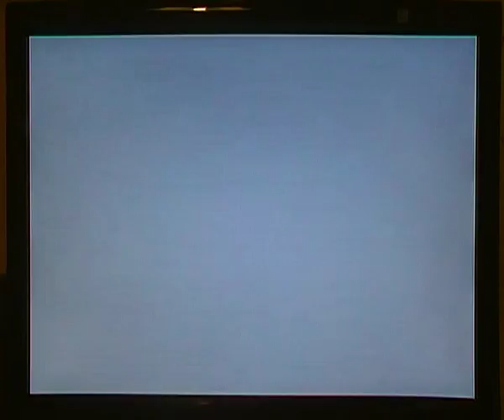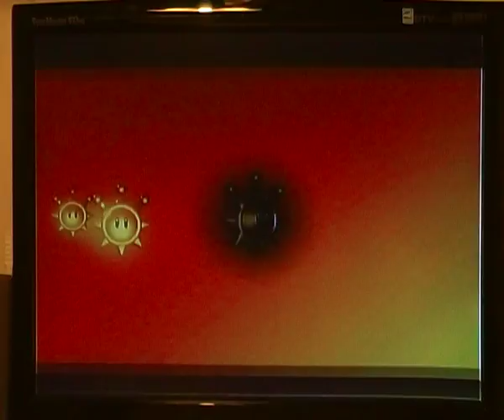Super mario sunshine Guida P.6"L'audio è andato in vacanza.Dove?alle maldive!"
Sesta parte di super mario sunshine,dove,in questo video,sbloccherò yoshi,che è un personaggio F-O-N-D-A-M-E-N-T-A-L-E nell'avventura!